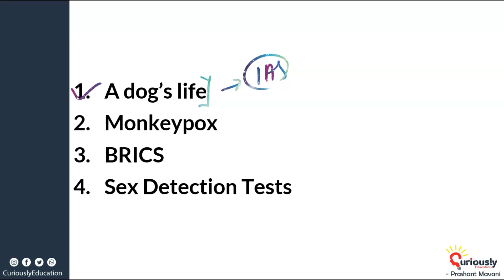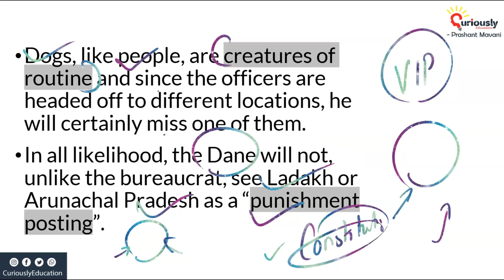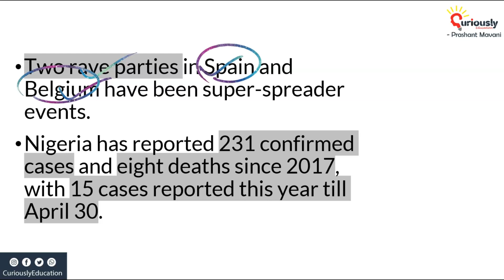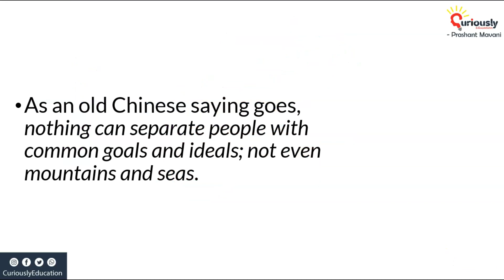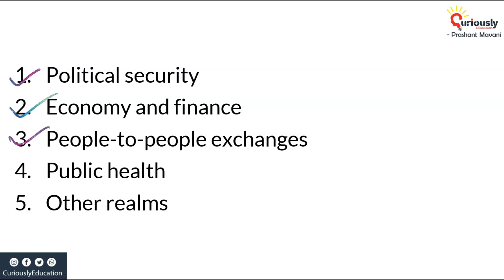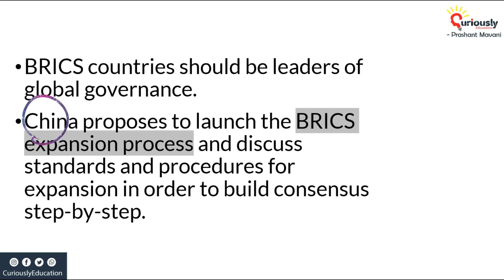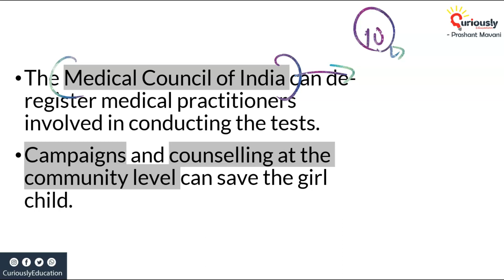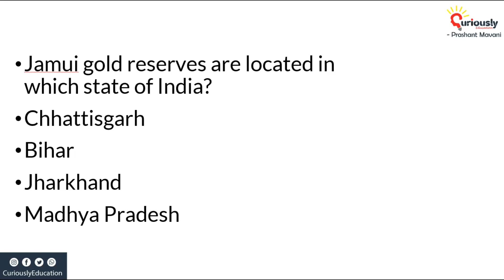The Hindu Newspaper Editorials and Articles Analysis, 30 May 2022 Current Affairs Prashant Mavani